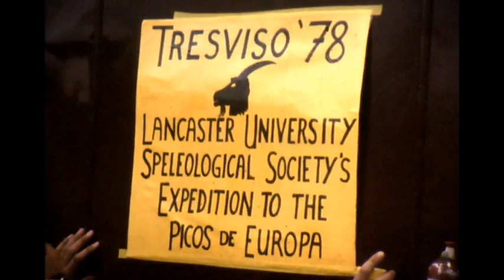Tresviso 78 - with our friends in the village.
Shot on Super 8 cine film in July and August 1978.  Silent for now - may add music later.